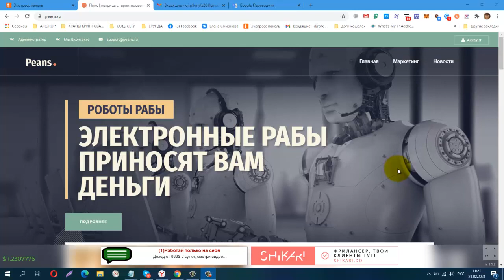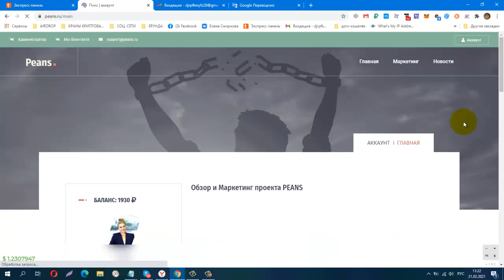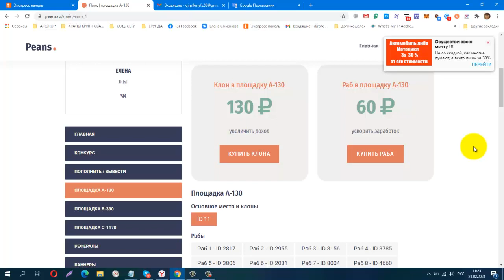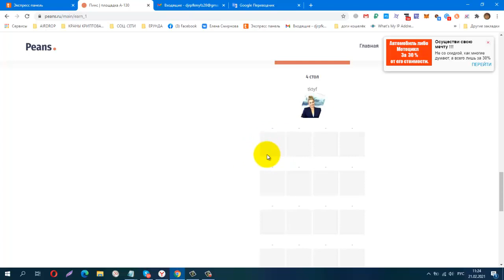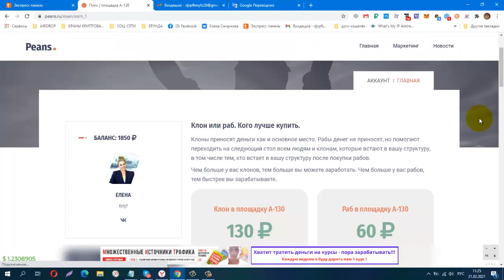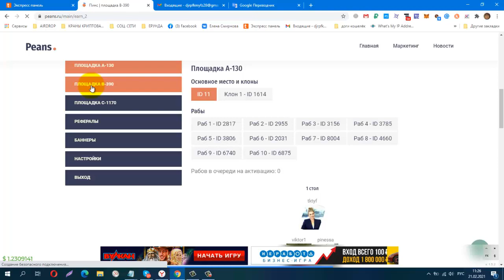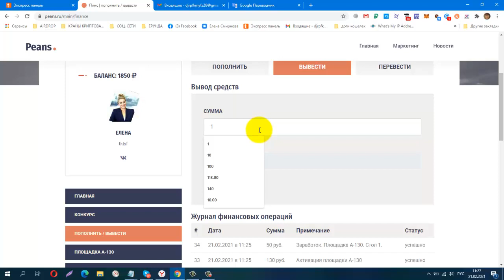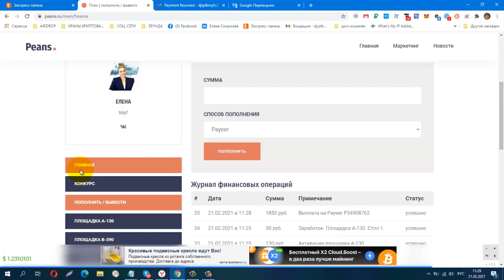PEANS ПИНС! Успешно Стартовал! Всё Только Начинается! вход 130 руб, Приглашаю!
#​​​peans_пинс#заработок​​​​​​#​деньги​​
ПРОЕКТ ОТ ТОП АДМИНА Jubik​​ДОМБЛАГО​​
КОШЕЛЁК payeer.
Perfect Money (Перфект Мани).
обменник Magnetic Exchange
регистр.
постепенно будут добавляться новые краны.
Мои дополнительные ютуб каналы
скайп ejleha75
payeer P34908762
BTC 1G7QLPFMH5nGZxk4jEWpeT3PptyuSgtp9u
LTC MF4XjNqBaJbgu6meZhXBkUgpWQTC4vM66x
DOGE DRc7rFJkg91FVVcJJwGF1CBLWbuWHBhWZR
ETH 0xb2AFdf4dCB21206578D001D29445E3fC8FefA45e